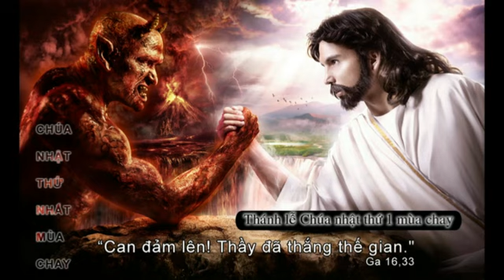Lễ Chúa Nhật I mùa chay 2015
Thánh lễ CN I Mùa chay , tại Nhà thờ Giáo xứ Mân côi Tân Hà do Cha Quản xứ Phaolô cử hành. (Ca đoàn Giáo xứ phụ trách)